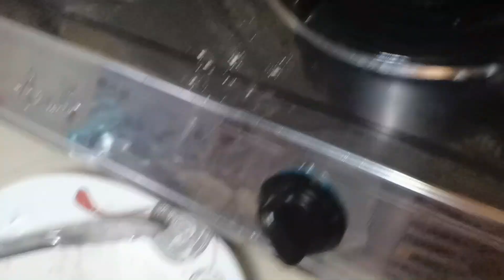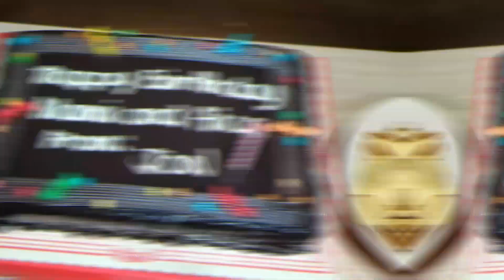Birthday Preparation | Simple food, Simple Celebration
Hello everyone! Watch how I prepare food for my birthday celebration!